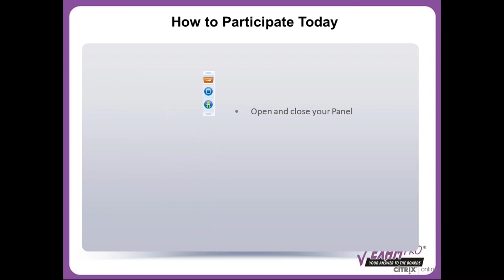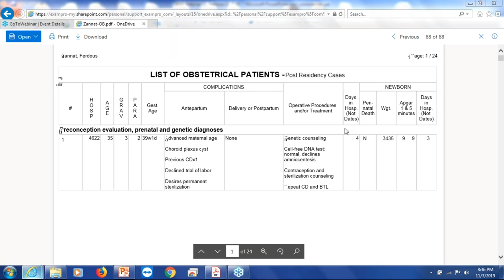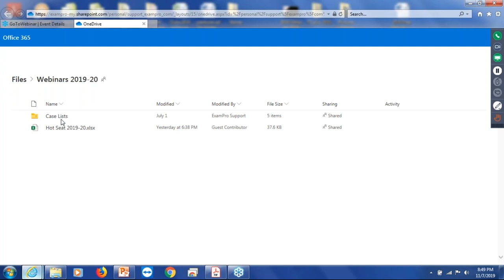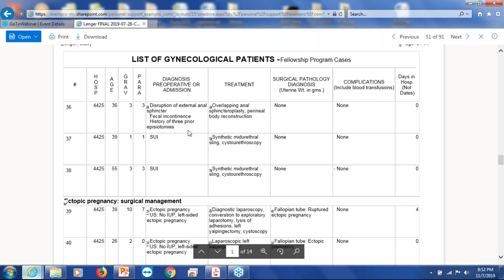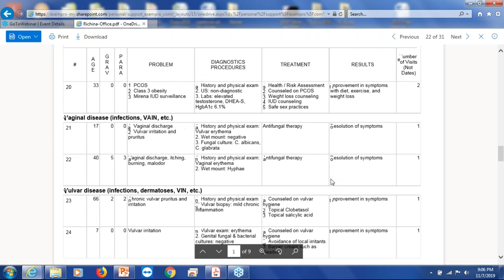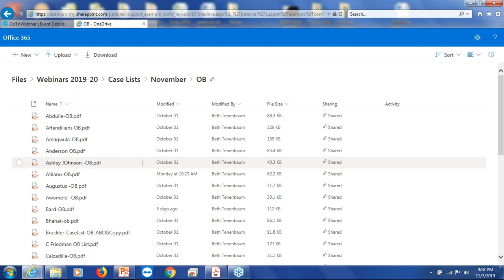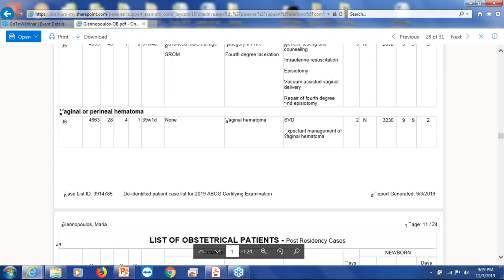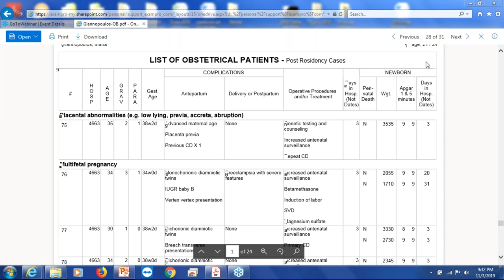webinar 11 7 20 cld